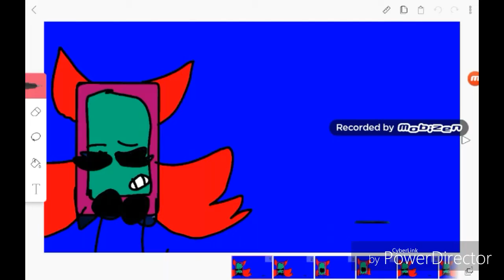Will u Meme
Dark world  my self ;w;